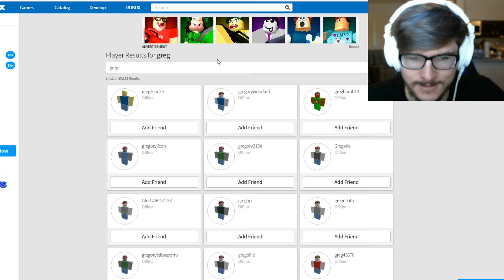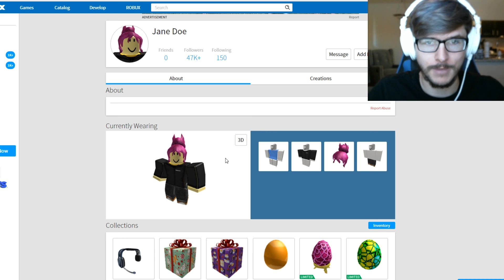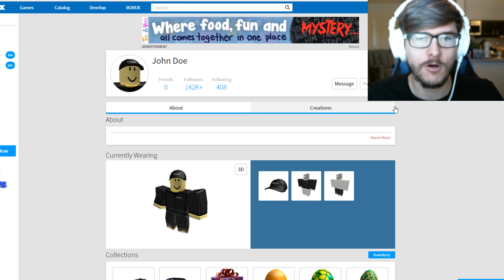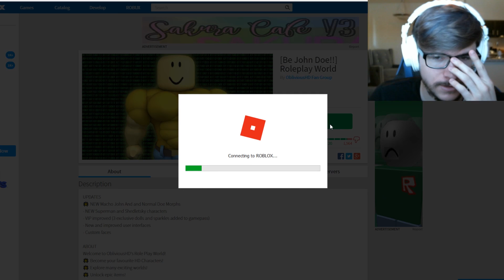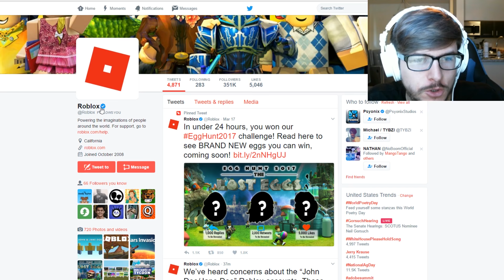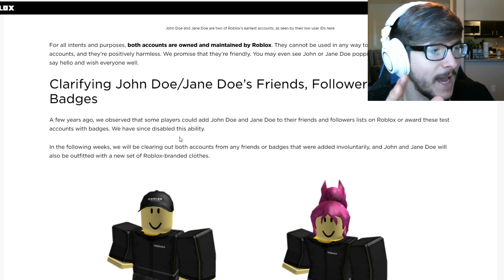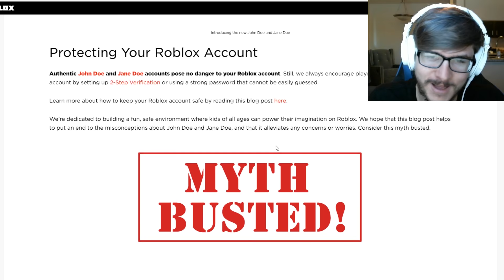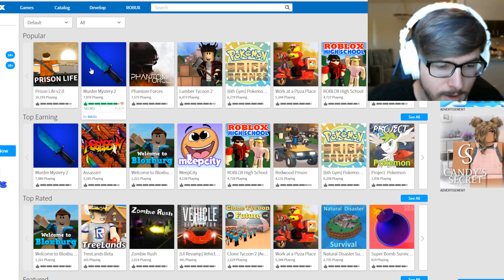John Doe Is Not A Hacker.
JOHN DOE, JANE DOE, ROBLOX HACKING ON MARCH 24th!? MYTH BUSTED
Let's SMASH 1000 Likes Guys!! :D

OTHER CHANNELS! -